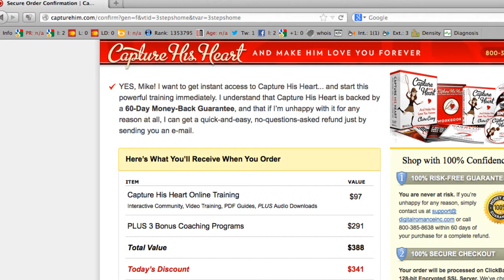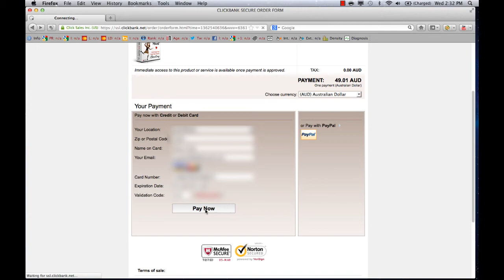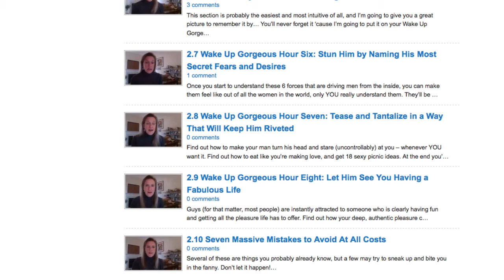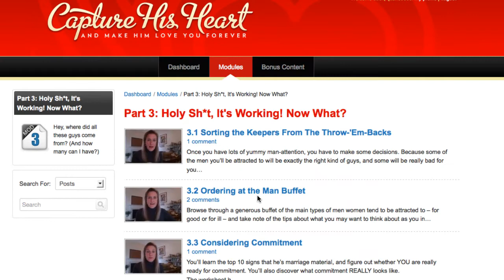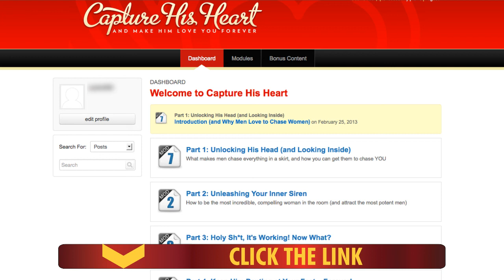Capture His Heart - 1 Secret Tip For How To Get a Boyfriend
Capture his heart and learn 1 essential secret tip in this video for how to get a boyfriend with Michael Fiore's Capture His Heart program.

Many ladies are wondering how to get a boyfriend. Well in order to capture his heart, here is the number 1 secret you need to know. So make sure you watch the entire video to have the secret revealed to you.

How to get a boyfriend and how to capture his heart is what so many girls wonder. But they also want a decent boyfriend, not just any one. There are plenty of bad apples out there but this one tip alone will help you to pick out the right guy for you.

This video on how to capture his heart and how to get a boyfriend will show you the best inside secret you need to know to help you find the man of your dreams. So if you want the latest information about how to impress a guy and have him all to yourself, then check out the following link: